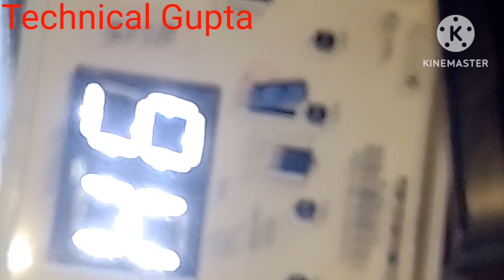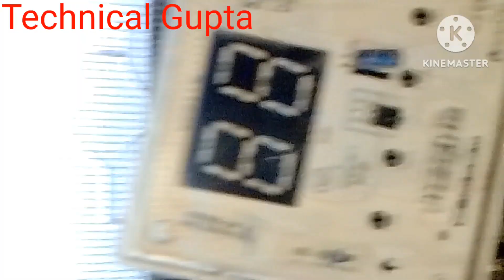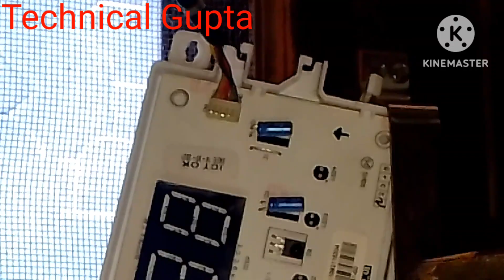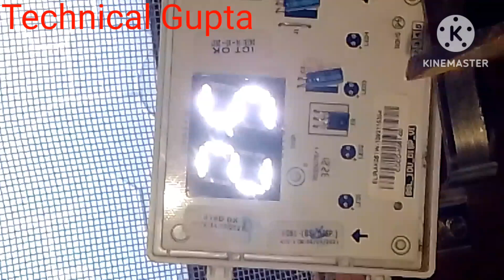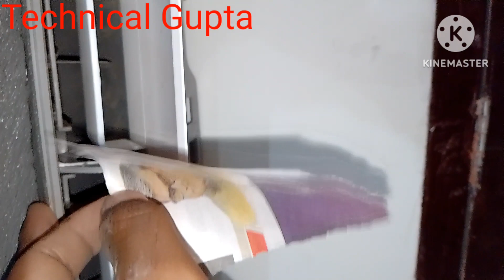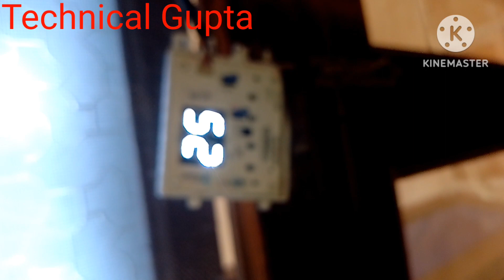H 6 Blue Star error code H 6